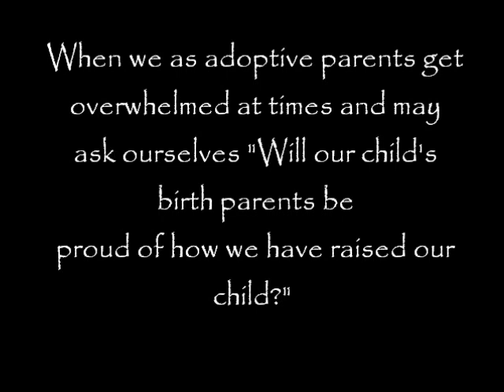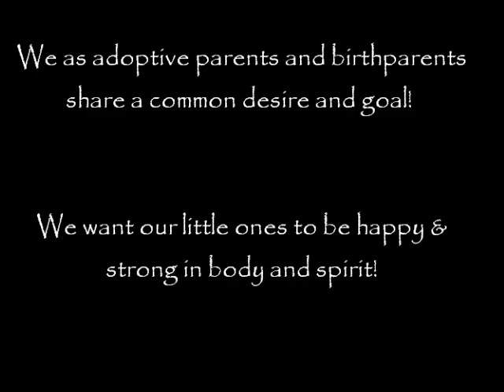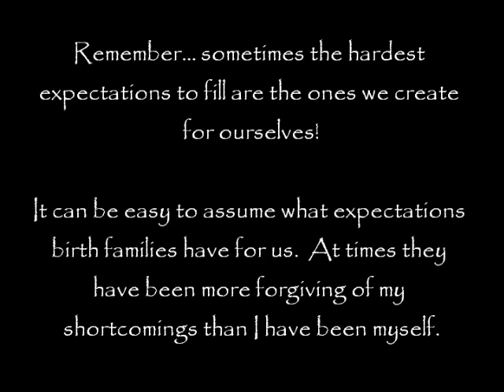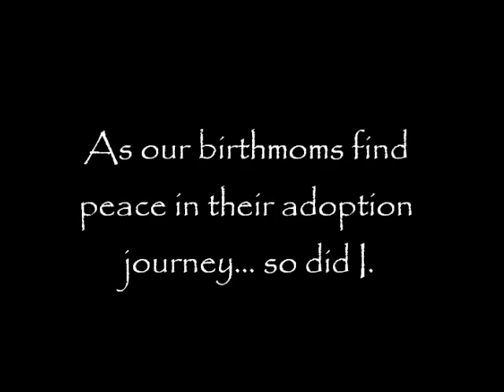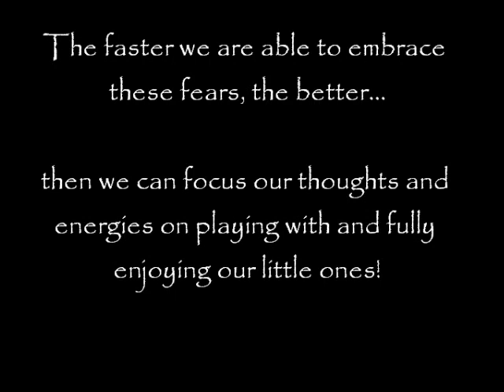Birth Parent Dreams & Expectations... Do They Way Heavy On Your Mind?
Birth parents do have EXTREMELY high DREAMS and EXPECTATIONS for their little one...
BUT what we need to REMEMBER...
Is that Birth parents ALSO have EXTREMELY high DREAMS and EXPECTATIONS for us as a family!

They don't expect perfection... they only expect the BEST YOU!